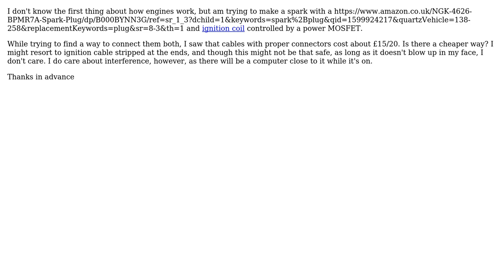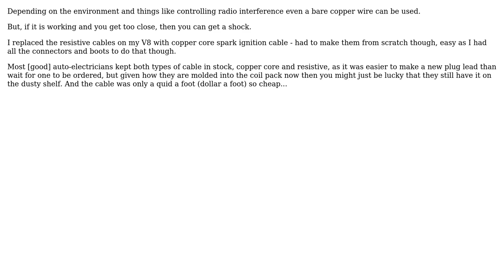Cheapest way to connect ignition coil to spark plug for use in non-motoring application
Engineering: Cheapest way to connect ignition coil to spark plug for use in non-motoring application

With thanks & praise to God, and with thanks to the many people who have made this project possible! | Content (except music & images) licensed under CC BY-SA | Music | Images & others | With thanks to user Solar Mike user niels nielsen user Malted Wheaties and the Stack Exchange Network Trademarks are property of their respective owners. You are responsible for your own actions.